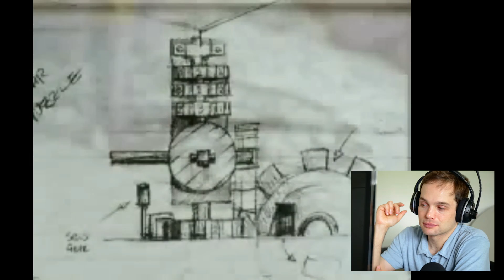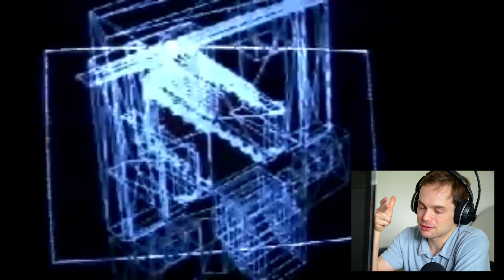A Look At Myst: part 1